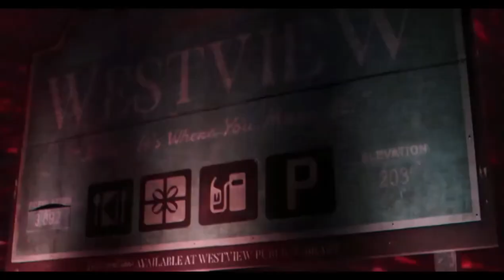Wanda Vision : Official Trailer 2021 || HD-Official Channel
Wanda Vision

Marvel Studios, LLC(originally known as Marvel Films from 1993 to 1996) is an American film and television studio that is a subsidiary of Walt Disney Studios, a division of The Walt Disney Company. Marvel Studios is known for the production of the Marvel Cinematic Universe films, based on characters that appear in Marvel Comics publications.

HD-Official Channel